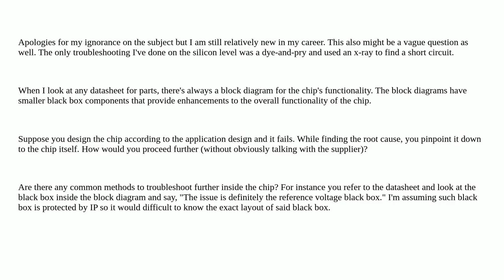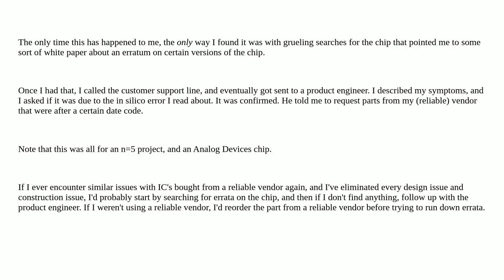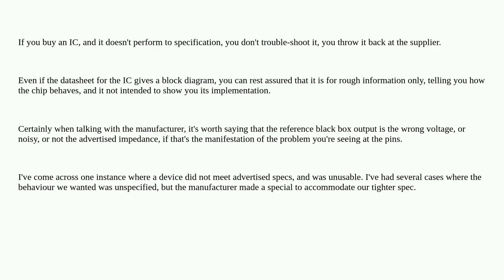Electronics: From an OEM side, how would someone be able to perform root cause analysis on applic...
From an OEM side, how would someone be able to perform root cause analysis on application design?

A special thanks goes out to the community

  block-diagram datasheet troubleshooting